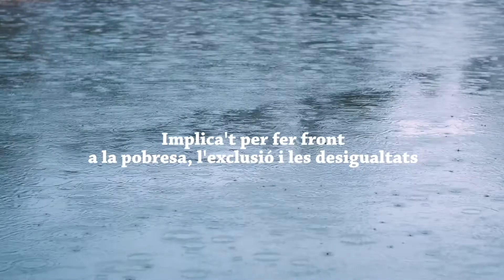Projecte Lliures - Montse Santolino i Sergi López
"La distància econòmica i la distància social s'acaben convertint en distància emocional"

No et perdis la conversa entre la periodista Montse Santolino i l'actor Sergi López. Fes una aportació al @projectelliures perquè tots siguem LliuresDeDesigualtats!

👉 projectelliures.cat/collabora]